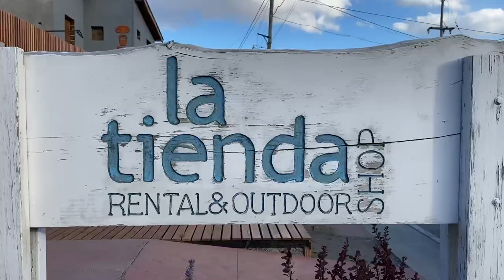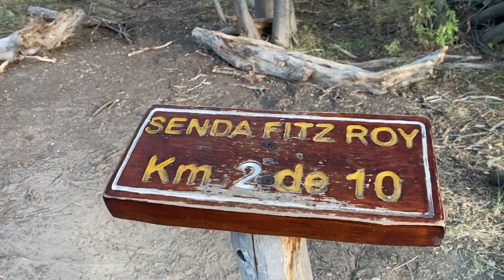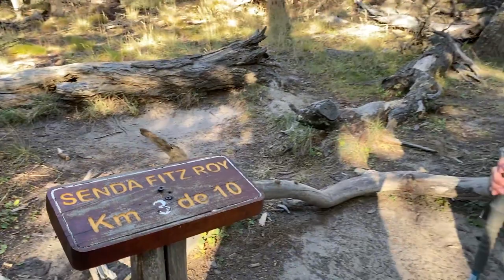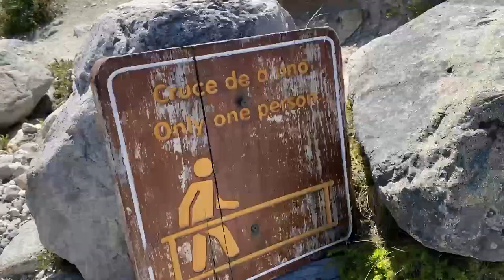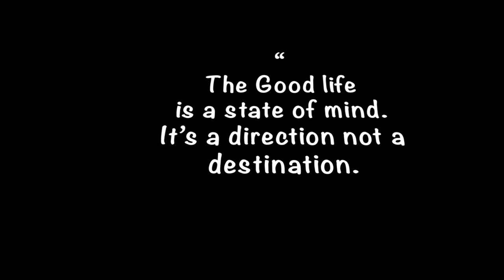The Most BEAUTIFUL PLACE in Argentina "FITZ ROY" | Bucket List Destination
We hiked in The most beautiful Place in Argentina. Mount Fitz Roy! This is our last bucket list destination here.

Fitz Roy is the tallest mountain in Argentina Patagonia, bordering Chile, and Argentina near the town of El Chalten and it's one of the most difficult hikes in Argentina.

This was one of the most difficult hikes we have ever done. It took us 11.5 hours round trip not including the 2 hours we spent at the summit! (6 hours to go up, 2 hours at the summit, and 5.5 to come down)

We were so exhausted!! However, it totally was worth it and highly recommend the hike.

What was your most difficult and longest hike?

►Follow our adventure to uncover some of the best Bucket List Destinations.

Our mission is to visit 100 Bucket List Destinations by 2025 and to share these moments through videos that inspire you to live your dream, whatever it may be, and offer a little nature, adventure, and humor along the way.

Chapters
0:00 Intro
0:51 - Why we left El Calafate Earlier
1:48 - Scenic Bus ride to EL CHALTEN
5:00 - Arrived. “Airbnb” Tour
6:42 - Exploring The tiny town of El Chalten
8:04 - It’s Time to start this HIKE!!
12:04 - Halfway there!!
15:03 - The most difficult part of the hike!!
16:39 - OMG I can’t believe we made it. 6 hours to reach the summit!!
17:49 - Fitz Roy up close! WOW definitely worth the hike!